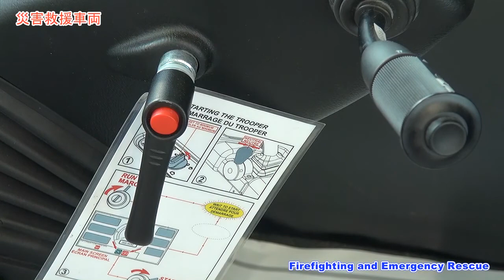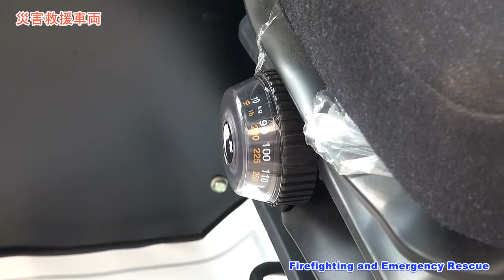災害救援車両「最新圧雪車を改良」2012Rescue - Prinoth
圧雪車を改良して作られたもの、急勾配のある雪山でも登る。